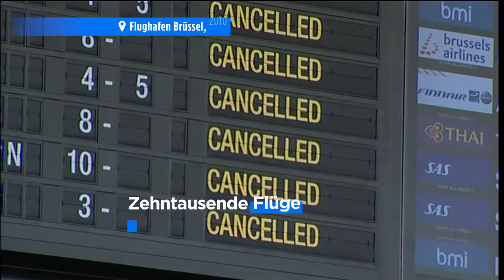Warum sind Vulkanaschewolken für Flugzeuge gefährlich?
Mehr als hundert Zwischenfälle mit Flugzeugen und Vulkanasche sind seit den 1950er Jahren dokumentiert worden. Doch warum ist Vulkanasche eigentlich so gefährlich für Flugzeuge? Und wie können Flugzeuge sie vermeiden?